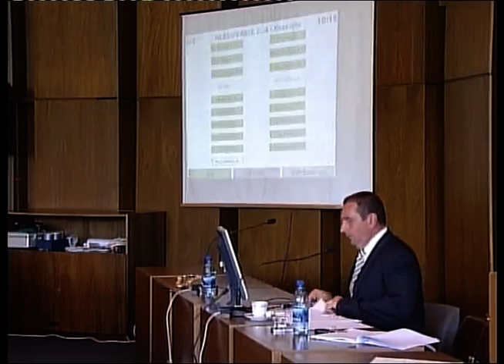Rokovanie MsZ Žiaru n/Hr 16.07.2013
Záznam z mimoriadneho rokovania poslancov Mestského zastupiteľstva Žiaru nad Hronom zo dňa 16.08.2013